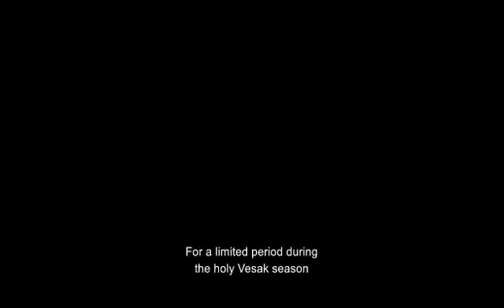Yashodhara in Singapore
Sri Lankan movie for the first time in Singapore!!

Watch 'Bimba Devi alias Yashodhara', the historic biographical drama, depicting the life of princess Yashodhara, the wife of Prince Siddhartha, in Carnival Cinemas, Singapore from July 6 onwards.